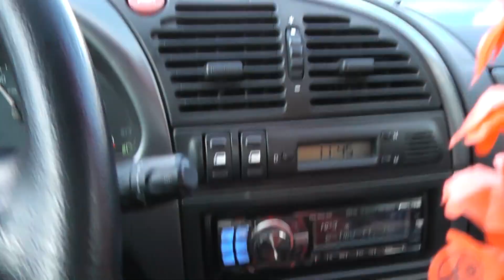CzechRing - Volné ježdění & Drift test 5.4.2015 ►by Berny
Rally Hradec Králové pořádalo v Hradci Králové na CzechRingu testovací jízdy alijas volné ježdění a volné driftování. Do videa sem dal i nepovedené jízdy (drifty) protože to k tomu prostě patří :) Přeji příjemnou podívanou :D